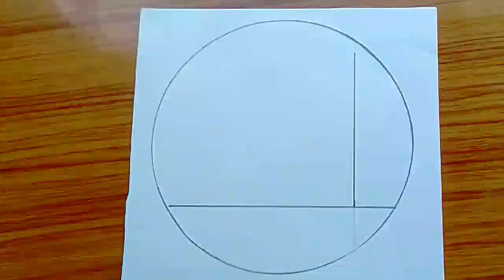A girl is sitting alone under a street lamp || Night scenery || How to drow | pencil sketch drawing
▬▬▬▬▬▬▬ Music ♪♫▬▬▬▬▬▬▬▬ About me: If you're new, hi, my name's Raushan! On this channel I always try to show the easiest way of drawing and Painting. From here you can improve your drawing skills. Hope you enjoy my videos and find them helpful!! Thank